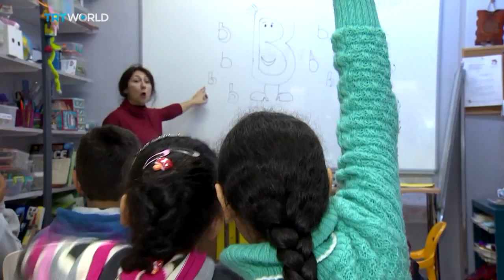TRT World video on Small Projects Istanbul